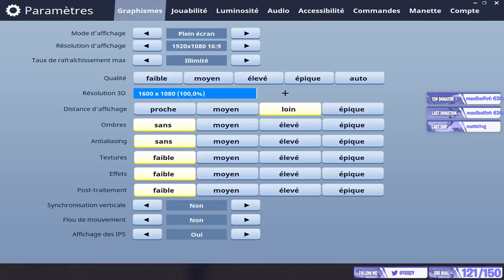45 KILLS WORLD RECORD TEEQZY VS SQUAD FORTNITE BATTLE ROYALE GAMEPLAY SOLO VS SQUAD